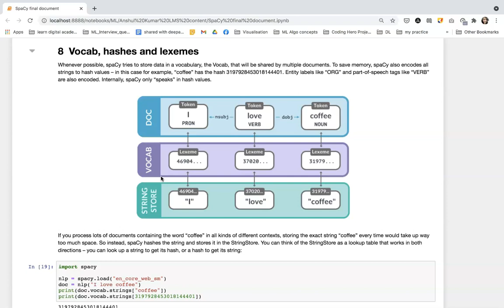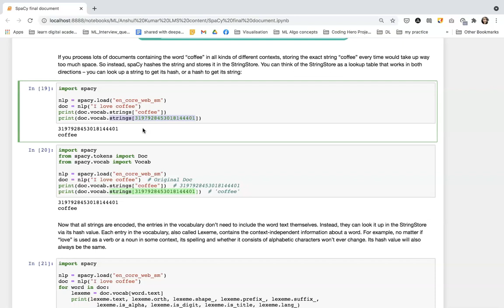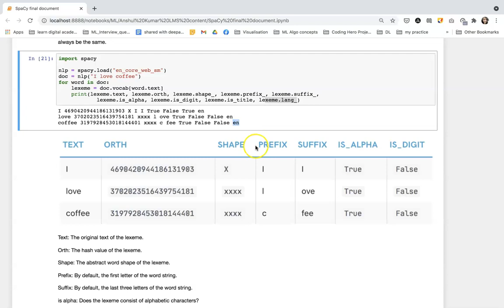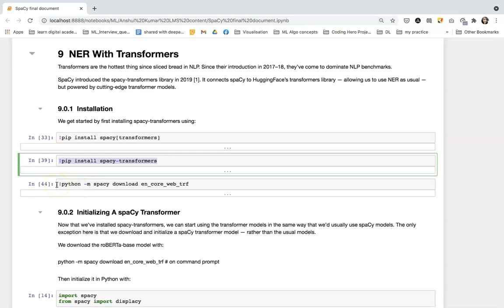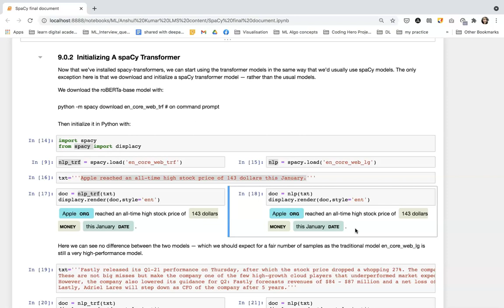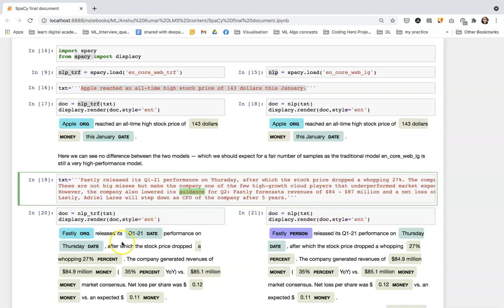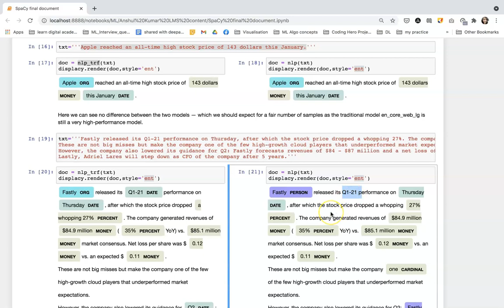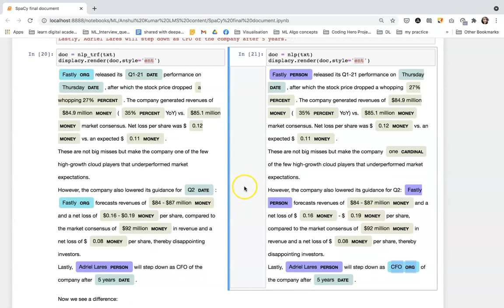Basics of NLP using spaCy - 3 | LearnAI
* Vocab, hashes, lexemes
 o How to access different details about a token or word of text with object of vocab class
* NER with transformers